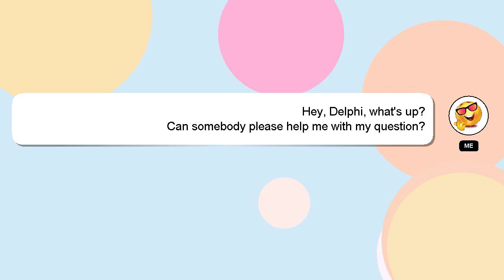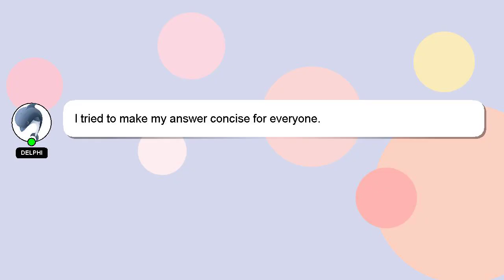How to take bajaj finance emi card?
An introduction to myself in a few words, Greetings, my name is Delphi. I am willing to help you find the solutions to your questions. - How to take bajaj finance emi card?

Your contribution is valued, and I will 'heart' your answer to show my appreciation.

*2 What we are experimenting :*